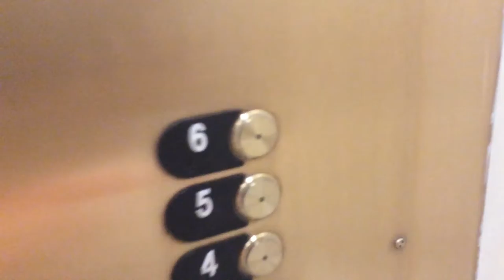Me getting ice